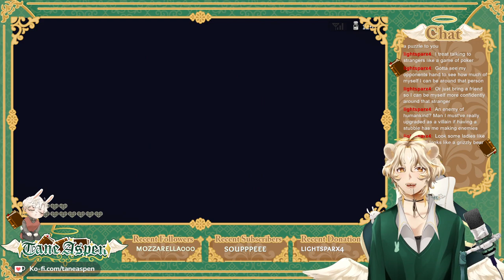Rewind Town VOD